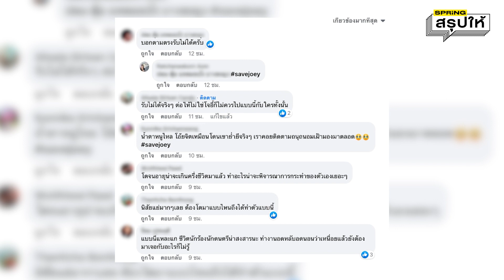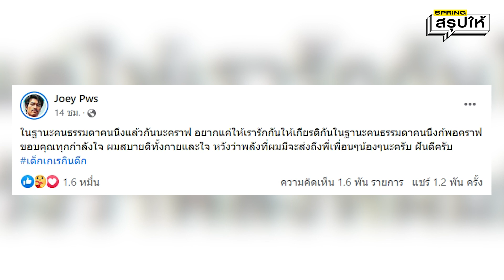โจอี้ ภูวศิษฐ์ โดนปาเงินใส่หน้า ชาวเน็ตแห่คอมเมนต์สอนมารยาทสนั่น l SPRiNGสรุปให้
ส่องคลิป โจอี้ ภูวศิษฐ์ โดนปาเงินใส่หน้า ณ ร้านเหล้าย่านสัตหีบ จ.ชลบุรี ด้านชาวเน็ตวิจารณ์สนั่น คอมเมนต์สอนมารยาทเพียบ